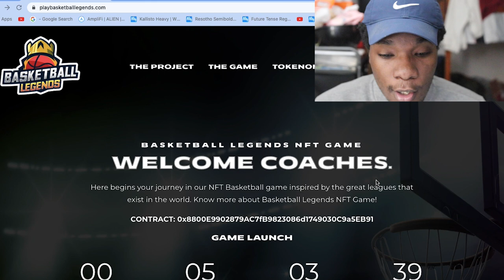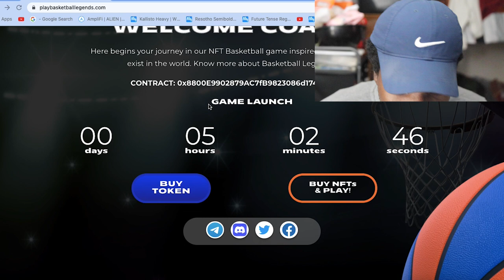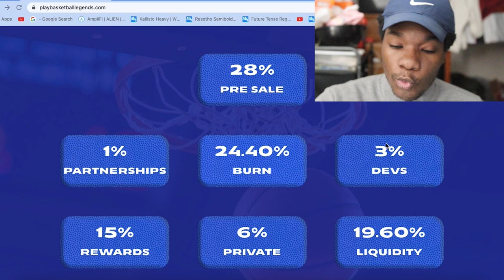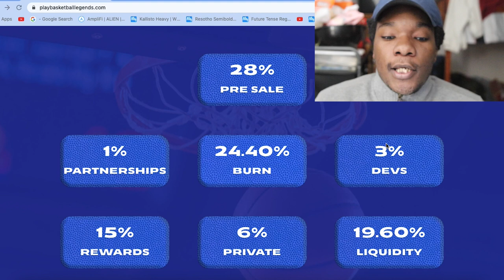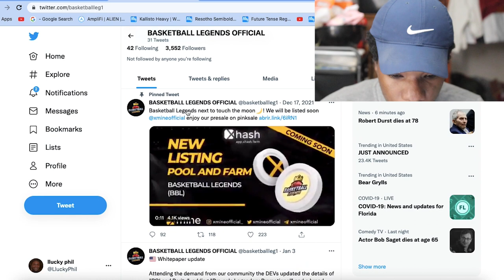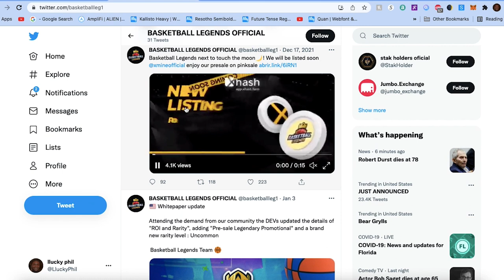THE PLAY-2-EARN BASKETBALL LEGENDS GAME | GAME LAUNCH! | HOW TO PLAY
Assemble your team with Players and Coach, practice initially in amateur matches and train your players. Strategy and planning are the keys to your evolution being healthy and successful over time.
A more complete team, enhanced players in their positions and experienced coaches will be able to elevate your team to the professional world!
Practice, invest and win!